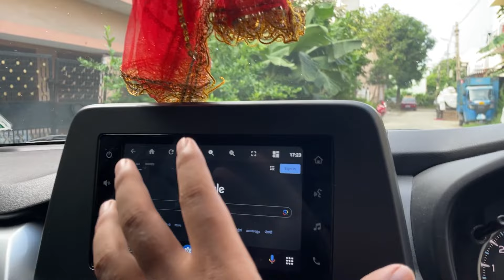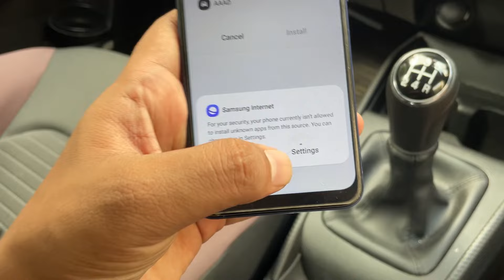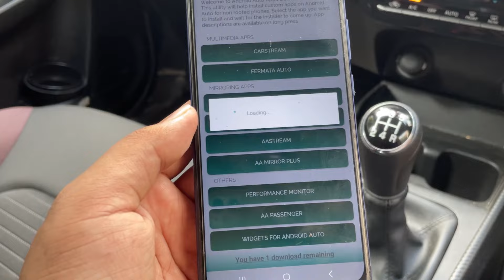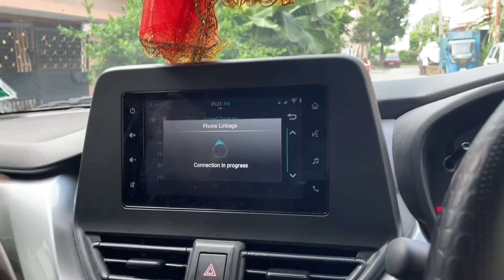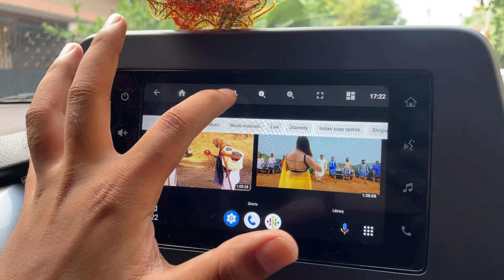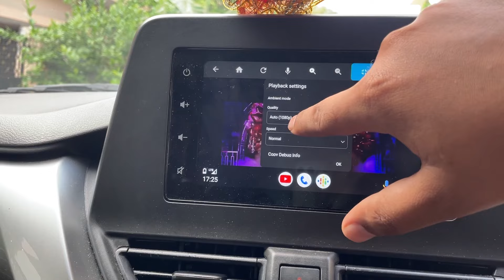how to play youtube on android auto 2023 | maruti suzuki fronx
HI GUYS I AM FROM BAREILLY,UTTAR PRADESH.THIS VIDEO IS REGARDING HOW TO PLAY YOUTUBE ON ANDROID AUTO .HOPE YOU WILL LIKE IT.